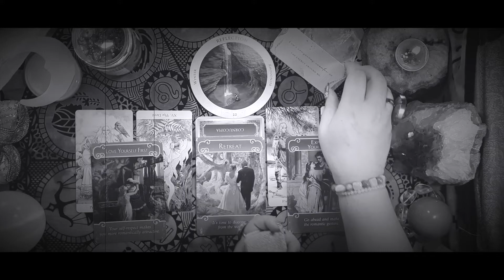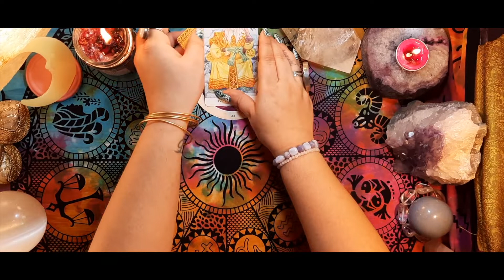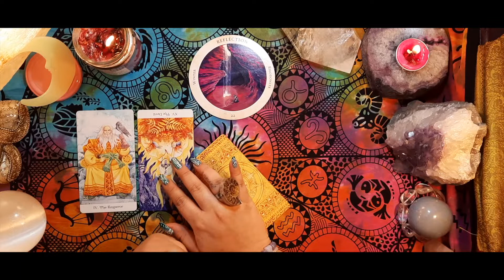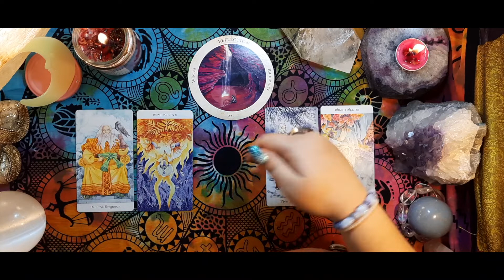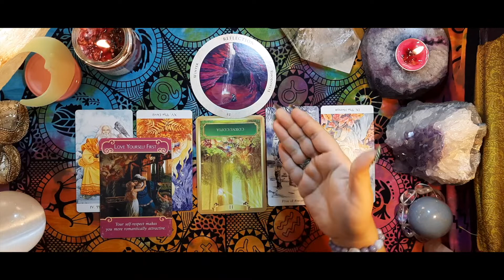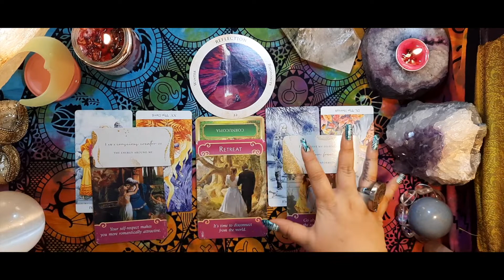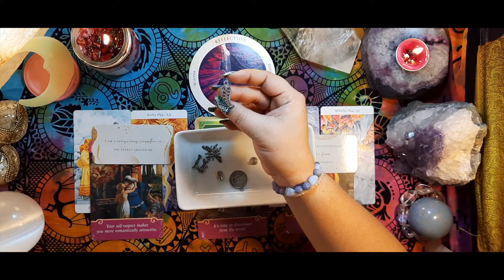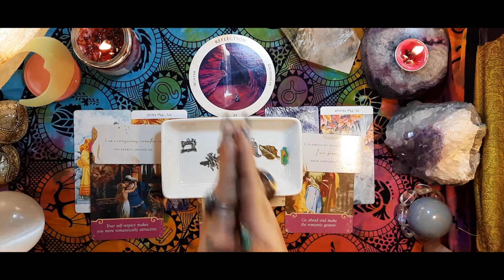Cancer September'21 & beyond • Taking the Detour • Timeless Monthly Reading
The hardwork is paying Cancer! Taking the detour... Intuitive Monthly tarot reading for the sign of Camcer, cross-watchers are welcome too ⚡︎ Intentioned for September 2021 & Timeless Monthly beyond.

Take what resonates and let go of that which doesn't, you are the best judge, and remember that energy can change.

00:00 Intro
00:31 Oracle
  3:23 3d energy
12:34 Love vibe
15:13 Auracles
18:03 Charms

Shukriya for watching!